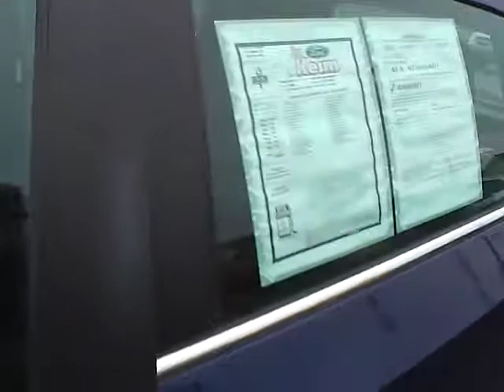P0988 2013 Chevrolet Sonic LT HB For Sale Columbus Ohio